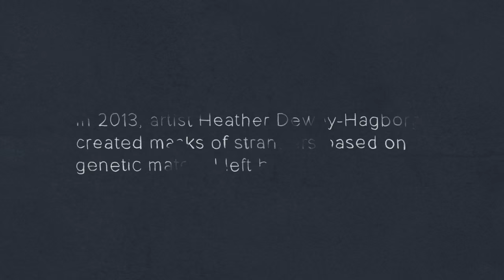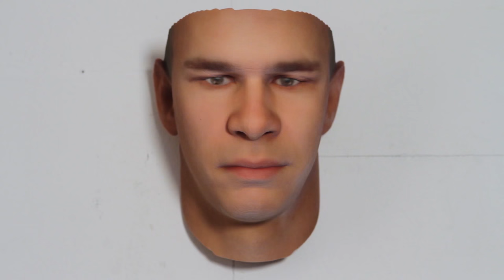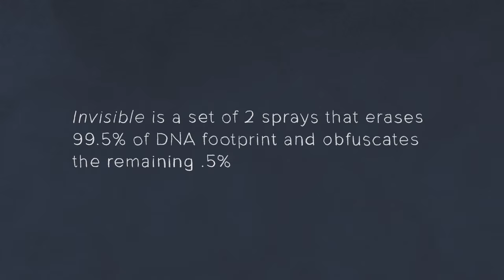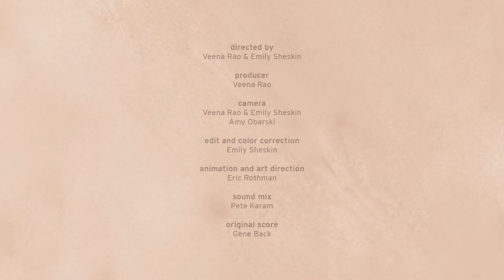Artist Makes 3-D Portraits From DNA Found on Gum, Cigarette Butts, and Fingernails | Short Film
It all started with wondering what I could learn about someone from a little piece ... they left behind,"" says artist Heather Dewey-Hagborg. Using discarded items like cigarette butts, chewing gum, and fingernails, she extracted traces of DNA to create masks based on the owner's genetic profile. While difficult to determine how closely these portraits match the original holder, they do put a human face on larger questions surrounding genetic surveillance. Filmmakers Veena Rao and Emily Sheskin present Dewey-Hagborg's Stranger Visions"" series and her counter-surveillance product Invisible, a set of sprays she claims erases the majority of one's DNA footprint. Heather Dewey-Hagborg

About Short Film Showcase:
A curated collection of the most captivating documentary shorts from filmmakers around the world. Know of a great short film that should be part of our Showcase? See more from National Geographic's Short Film Showcase